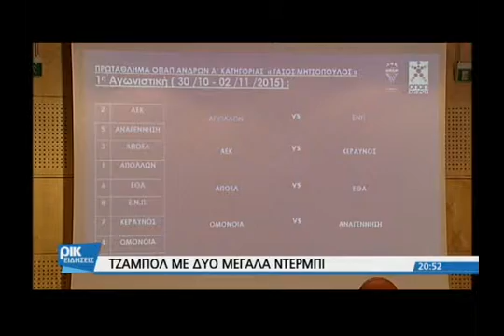Κλήρωση Πρωταθλημάτων Ανδρών και Γυναικών 2015-2016 - ΡΙΚ